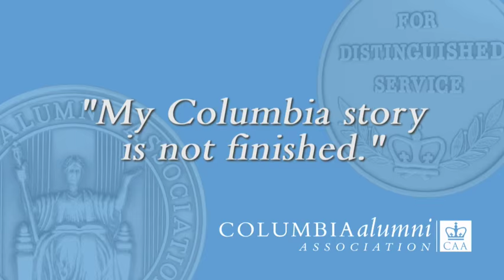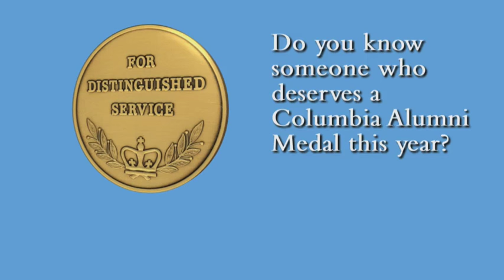2015 Alumni Medalist William V. “Bill” Campbell ’62CC, ’64TC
William V. “Bill” Campbell is Chair Emeritus of the University’s Trustees and is the Chair of Intuit Corporation. He has served as Intuit's President and CEO (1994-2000), and formerly was President and CEO of GO Corporation; Founder, President and Chief Executive Officer of Claris Corporation; and Executive Vice-President of Apple Computer. Mr. Campbell joined Apple Computer from Kodak in 1983 where he was General Manager of consumer products for Kodak Europe. Prior to joining Kodak, Mr. Campbell was Vice President at J. Walter Thompson in New York. He recently retired from the Board of Directors of Apple, Inc. after 17 years of service. Mr. Campbell served as a Trustee of Columbia University for 12 years, 9 as Chair of the Board. He has been co-chair of the Campaign Volunteer Leadership Committee, where he served on the Executive Steering Committee, and co-chair for Athletics. He was a founder of the Columbia Alumni Association (CAA), and a member of the advisory group of the Columbia Entrepreneurship initiative. Mr. Campbell received the Alexander Hamilton Medal in 2000, the John Jay Award in 1991, and the Alumni Athletics Award in 1988. He was captain of the 1961 Ivy champion football team, which was inducted into the Class of 2010 Columbia University Hall of Fame. Mr. Campbell served as the head football coach at Columbia from 1974 to 1979 and is a director of the National Football Foundation and College Hall of Fame. He is the father of James (’04CC, ’08SIPA) and Margaret (’13CC).